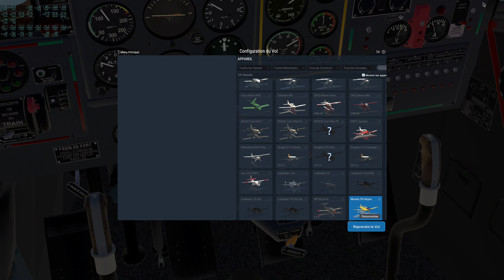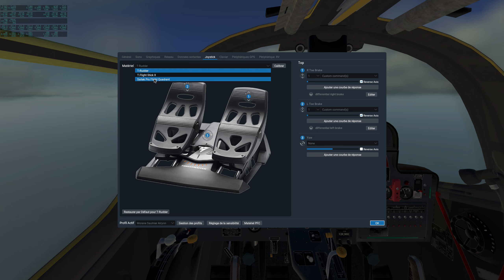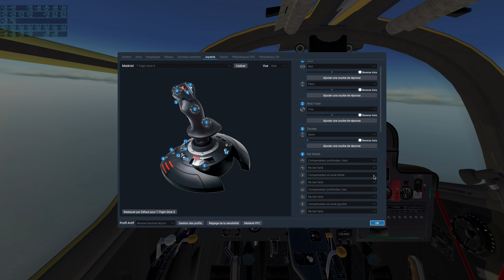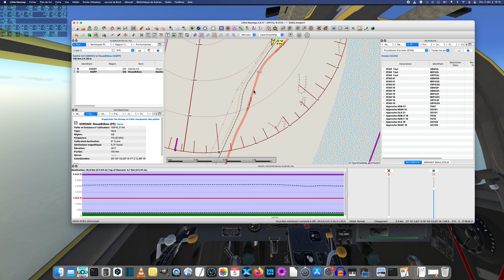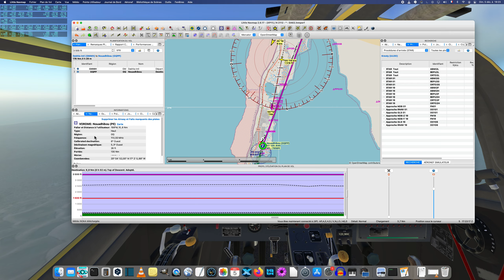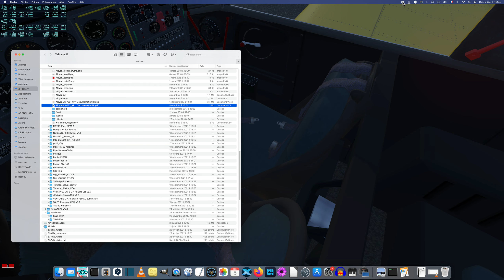Sur les traces de l'aéropostale Etape 15 (Dakhla- Nouadhibou) partie 2 en Morane Saulnier Alcyon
De Dakhla (GMMH) jusqu'à Nouadhibou (GQPP).
Le Morane Saulnier Alcyon est un avion léger des années 60 utilisé par l'armée française comme avion école.
L'avion est disponible en téléchargement ches Restauravia:
Petite astuce pour pouvoir utiliser les Garmin 530 décrit dans la documentation , il faut désactiver les images de celui-ci dans le répertoire instruments en renommant ( par exemple) le repertoire garmin530 en garmin530.old ( j'ai trouvé cette ruse après avoir enregistrer la vidéo).
Quel brouillard à cette saison !!
Musiques
Heavenly - Aakash Gandhi
Youtube Musiques

On the tracks of the aeropostale Stage 15 (Dakhla- Nouadhibou) part 2 in Morane Saulnier Alcyon
From Dakhla (GMMH) to Nouadhibou (GQPP).
The Morane Saulnier Alcyon is a light aircraft of the 60's used by the French army as a training aircraft.
The aircraft is available for download at Restauravia:
Small trick to be able to use the Garmin 530 described in the documentation, it is necessary to deactivate the images of this one in the instruments directory by renaming (for example) the garmin530 directory in garmin530.old (I found this trick after having recorded the video).
What a fog in this season!
Music
Heavenly - Aakash Gandhi
Youtube Music